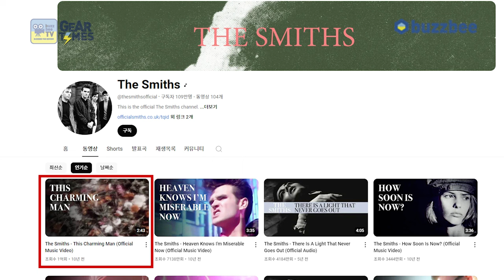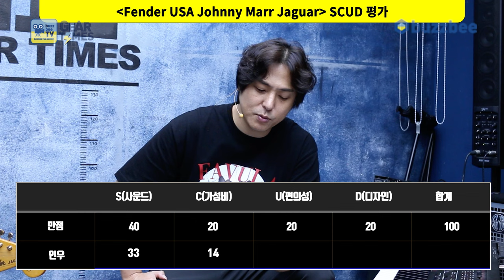[GearTimes 4127회] 펜더 Fender USA Johnny Marr Jaguar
펜더 Fender USA Johnny Marr Jaguar

0:00 오프닝
2:17 더 스미스
7:01 스펙(Spec)
8:58 사운드 테스트(Sound test)
15:38 시연 (Demo)
17:31 한줄평
17:50 점수